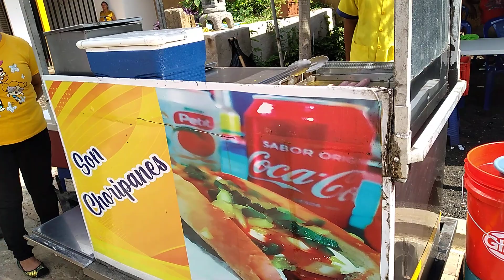Choripanes en casa de los Barrientos parte 1 🇸🇻😱